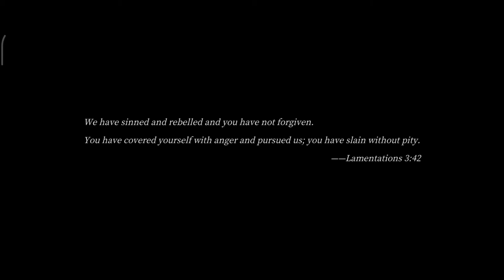Pascal's Wager Walkthrough Gameplay Part 1 - Go to mountain top (Android/IOS)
Pascal's Wager Walkthrough Gameplay Part 1 includes Campaigns and Side Missions of the Pascal's Wager . This 2020 Pascal's Wager  Walkthrough, Prologue, All Story Chapters, Cut Scenes, Cinematics, Missions, Eps 1, Eps2, Eps3, Eps4, Eps5 and other Chapters. Special Quests, and All Story Chapters and more until the Ending of this Single Player Story Game

Type：ARPG
 Game Mode：Single Play

New update!

• A New Boss has been added into the Deep into the Dark Mist DLC. Players can face off with this boss after defeating all of the Bosses in the Dark Mist Cave.
• Improved the accumulation efficiency of the Obsession Gauge.
• Miscellaneous Bugs and Optimization.

Pascal’s Wager is a dark fantasy style action role-playing game in which players take on the roles of four diverse characters who embark on an adventure in a world shrouded in a dark mist looking for the truth behind the light.

Players will be traveling through the mysterious lands of Solas, visiting a variety of incredibly detailed locales all the while exploring the dangerous environments surrounding them.
Each location is full of incredible secrets, hidden mysteries and interesting stories, creating an immersive experience to get lost in. With a multi-layered approach to the world, they provide a sense of adventure as you wander around Solas in search of the truth.

 [Hardcore Combat Experience]
Master four unique, powerful, and versatile characters each with their own distinctive combat styles for a rich and incredibly challenging experience.
With a multitude of terrifying enemies, there will be no shortage of hardships for the player to overcome. The foes encountered will not be pushed around so easily and the bosses, well they'll require planning, strategic decision making and quick reflexes. They are not for the faint of heart.
(The game can be played directly on the touch screen, and Controller support as well)

[Human’s Story in the Darkness]
Centuries ago, the sun sank into the sea, leading to the Dark Mist enveloping the lands. At the same time, great, towering beings began to appear. These were the Colossus.
These Colossi brought light to the areas surrounding them and in turn, dispelled the Black Fog affecting humanity.
This also provided humanity their last and only refuge.
However, thousands of years after the Colossi appeared, a mysterious illness beset these creatures of the light and they began to fall...
Following the trail of the falling Colossi, four characters embark on an arduous journey together all the while creating their own tales.
During their travels, players will meet a wide range of personalities, witness good and evil, and gradually learn the truth behind this dark world.